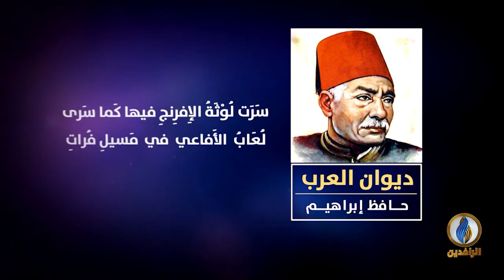لسان_العرب | ديوان العرب - حافظ إبراهيم - اللُّغة العربيّة